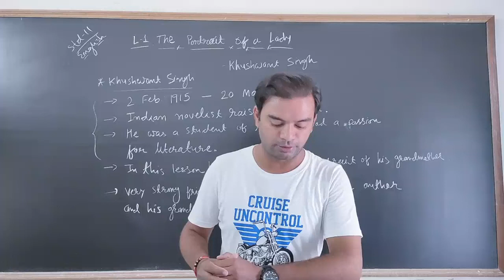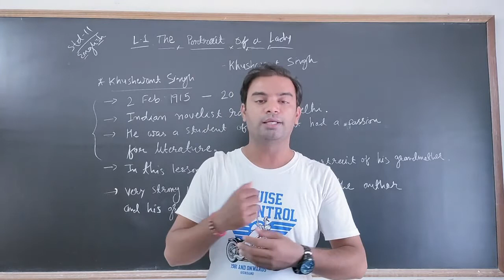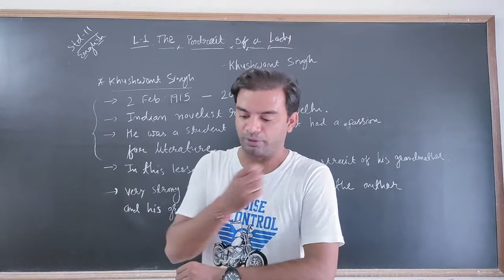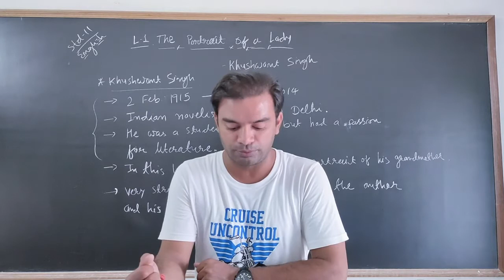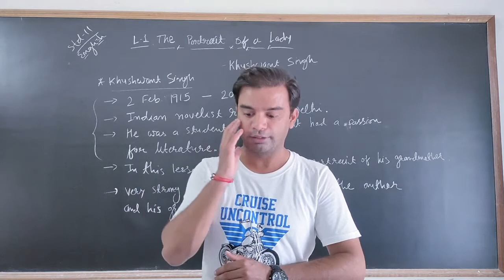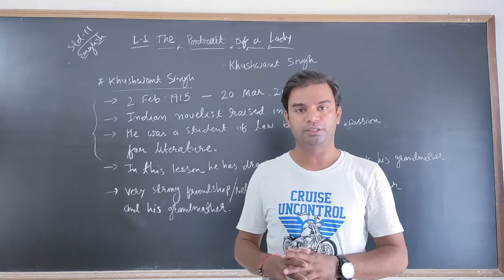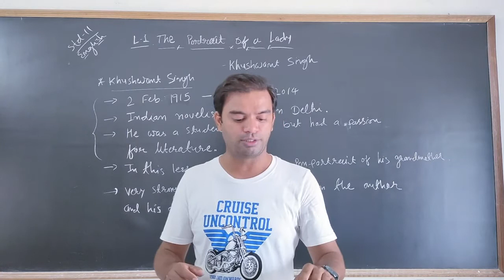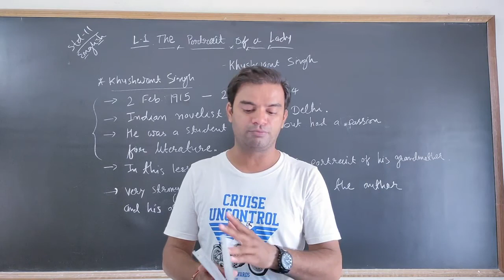Std.11 (Comm.-Eng.) [Ch.1 : The Portrait of a Lady (Part-2)] by Chintan sir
[Ch.1 : The Portrait of a Lady (Part-2)]